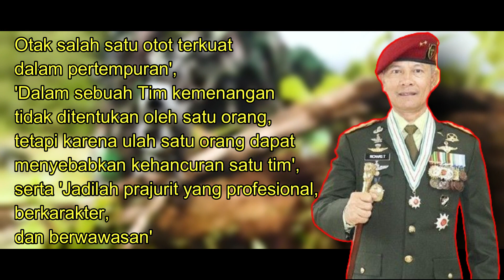BUKAN DI BUKIT BARISAN ! JENDERAL KOPASSUS MAYJEN RICHARD TAMPUBOLON RESMI JABAT PANGDAM PATTIMURA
Mayjen TNI Richard Tampubolon resmi menjabat sebagai Panglima Komando Daerah Militer (Pangdam) XVI Pattimura. Jenderal Korps Baret Merah ini dipercaya mengemban amanah sebagai Komandan Komando Kewilayahan Pertahanan yang meliputi Kepulauan Maluku

Gambar, ataupun video yang ada di video ini terkadang berasal dari berbagai sumber media lain.